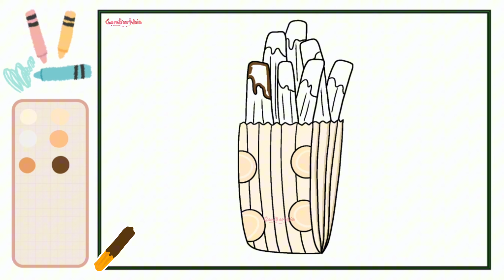Menggambar dan Mewarnai Churros|Bag #244